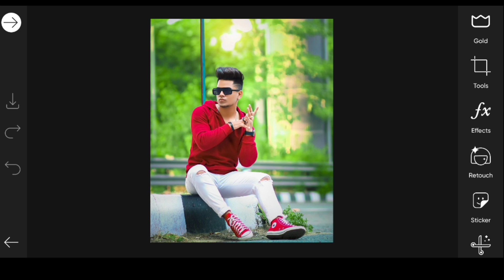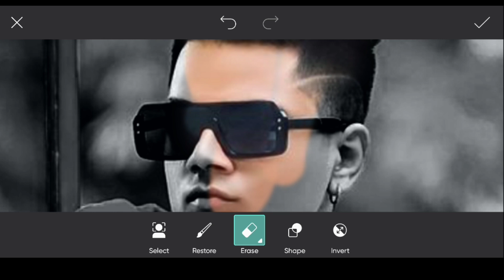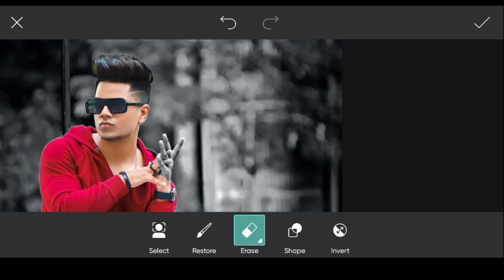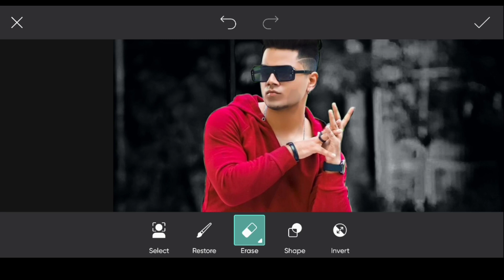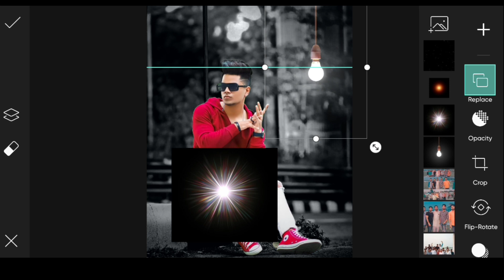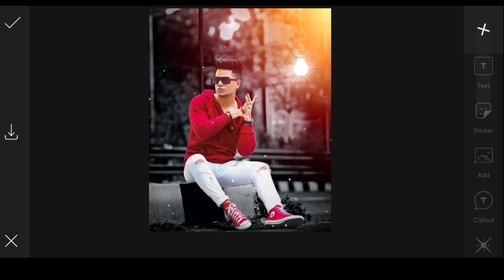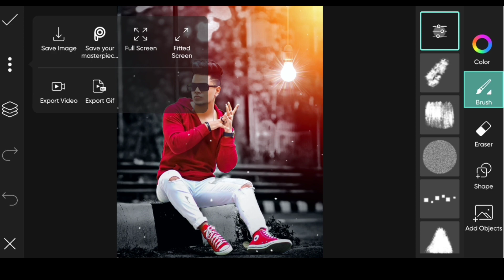PicsArt Light Bulb Effect | PicsArt Photo Editing | Instagram Viral Photo Editing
Instagram Viral Photo Editing | Snapseed Photo Editing Trick | Snapseed Background Change Photo Editing

‼️‼️Hello Guys‼️‼️‼️‼️

So Hello Guys Welcome Back To My Channel Prince Tech So Guys Mai aa Chuka hoo ap logo ke liye ek interesting Video ke saath  so guys ye Video Bahut Hi Special Hone wali Is video Maine ap logo ko btaya hai ki instagram viral photo editing kaise kare so guys agar ap bhi Instagram Viral Photo Editing Karna Chahte hai to please ye video last tak dekhna

1) PicsArt photo editing
2) Instagram Viral Photo Editing
3) Snapseed Photo Editing
4) PicsArt Background Change Photo Editing
5)Viral Editing
6) Stylish Photo Editing
7) Background Remove
8) Photo Editing
9) Vijay Mahar photo editing
10) Creative photo editing
11) Manipulation Photo Editing
12) Dusre ki photo pe apni gardan kaise lagye
13) Kisi ke bhi photo pe apna chahra kaise lagye
14) Add To Face
15) Instagram Viral Photo Editing PicsArt
16) PicsArt Viral Photo Editing
17) Instagram Viral Photo Editing 2021
18) 2021 Photo Editing